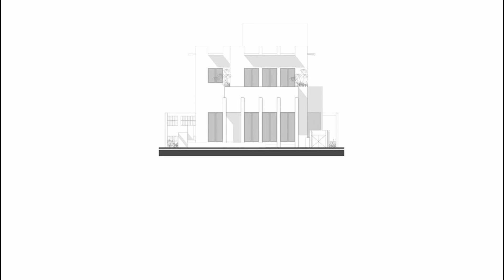Che' Che' House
“Casa Che’Che” creates cool and shady atmospheres that respond to the climate of Merida. The main intention in thinking and designing this house was to ensure that freshness abounded in every space and that’s how it was born: “Che’Che’” means freshness in Mayan.

Houses

Merida, Mexico
Architects: Javier Puga Estudio
Area: 240 m²
Year: 2021
Photographs:Zaickz Moz